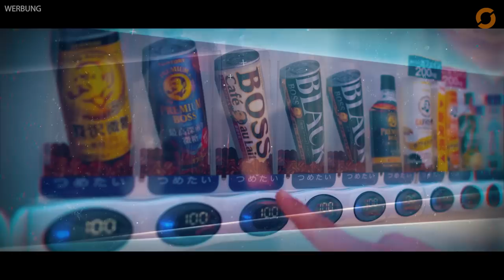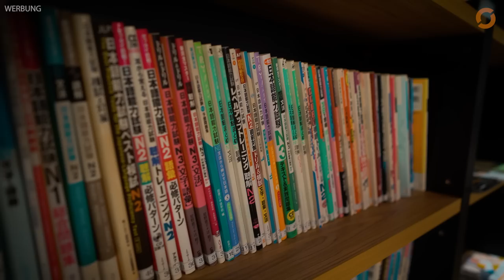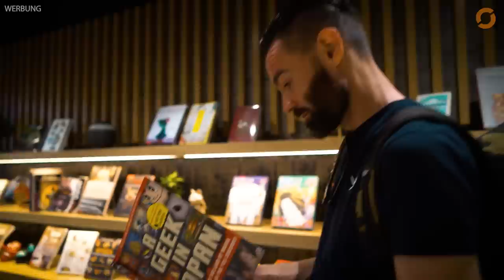How worthwhile is a semester abroad in JAPAN?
Offiziellen Website des iCLA der Yamanashi Gakuin University.